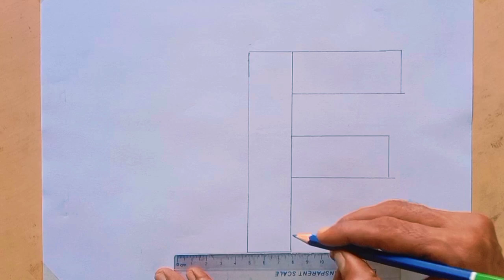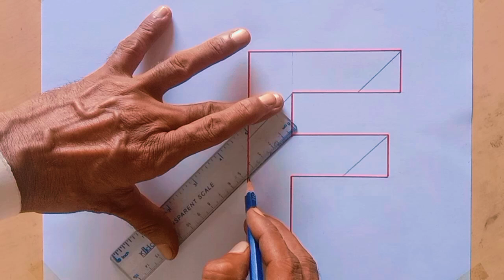3d drawing F letter on paper for beginners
3d drawing F letter on paper for beginners
Hello. I tried to make very easy amazing  3D drawing how to draw 3d  step by step on paper easy for beginners. I hope you like it.
use pencils .2b pencil, charcoal pencil, HB pencil,
PAPER a4/2